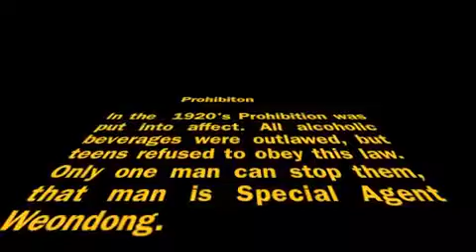Hoa video prohibition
"Eye of theTiger" - Survivor